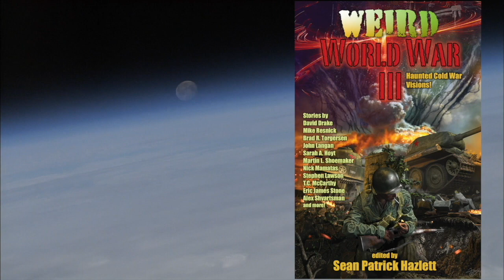Production: How to Arrange the Order of Stories in An Anthology of Short Stories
Now that the process is set, how should an anthologist think about what order to place their stories for maximum effect? Well look no further. This video covers the four steps surrounding the production of a short story anthology for sale to a traditional publisher especially as a first time and unknown editor. It focuses specifically on techniques for arrange stories in the best order to deliver the most satisfying experience for the reader.